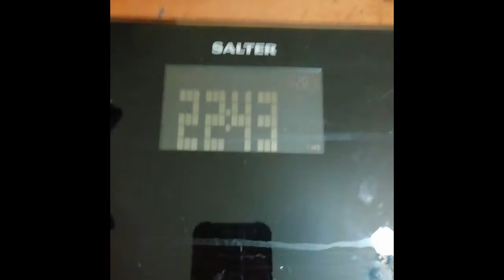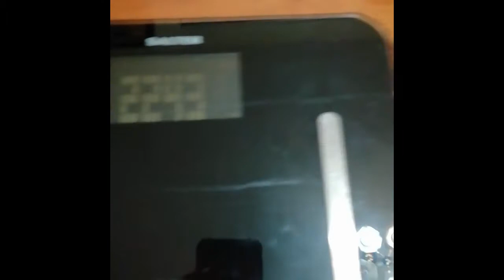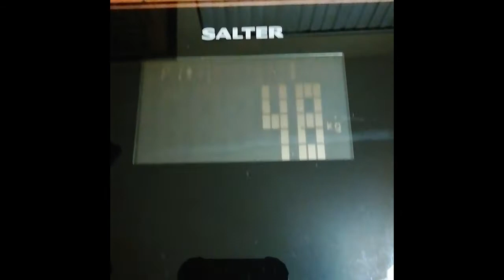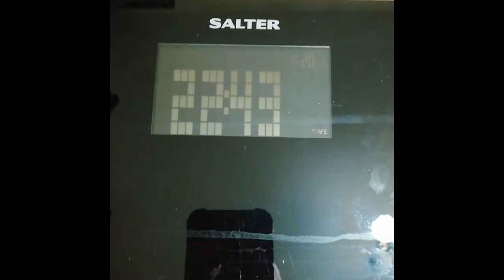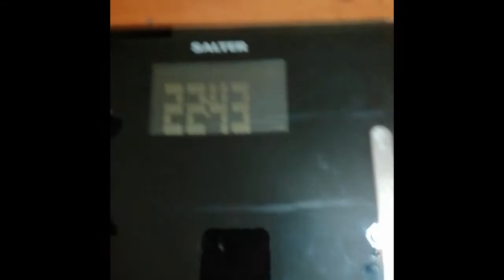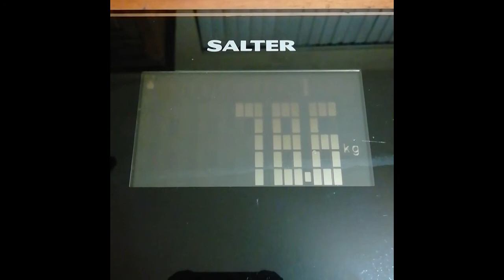37.Raport z wazenia Wtorek 23 Luty 2021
Regularne wazenie to czesc treningu, nie moze spasc waga, musi isc systemtycznie do gory w okresie masowym. To raport dla trenera.